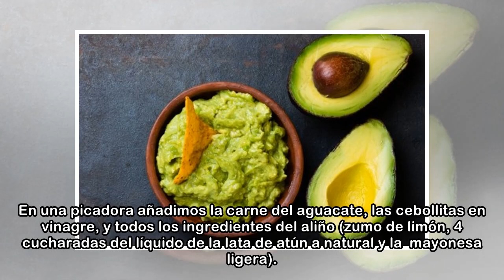Receta de aguacates rellenos de atún muy fáciles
¿Te apuntas a a comida sana? Estos aguacates rellenos de atún, los tendrás listos en diez minutos, ricos en vitaminas como la A y la C, con Omega- 3 y magnesio. ¿Sabías que los aguacates aportan el 20...